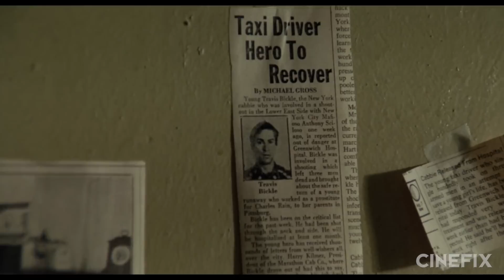Top 10 Movie Heroes of All Time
Whether they’re wearing capes or rags, fighting crime or injustice, our heroes are some of our most influential cultural icons. Here are our Top 10 Heroes in Movie History!

What did you think of the list? Do you disagree with any of our picks? Feel like we left out or mis-represented any of these heroes? Who is the movie hero you wished you could be? Is there a hero that you wanted to see lose?

What other topics would you like to see us cover in future editions of CineFix Movie Lists?

THE LIST

James Bond
James Bond Franchise (1962-present)
The spy we all want to be or be with! He’s cool, he’s sexy, he’s a secret agent, and nobody wears a tux (or tiny blue swim shorts) better!

Rocky
Rocky (1976)
He didn’t need to win the fight because he went the distance! The bootstrap hero who pulled himself out of the gutter and found fame through sheer willpower.

Ellen Ripley
Alien (1979)
She may start off as the everyman character but she shows us that there is a hero inside everyone and lets us feel like maybe we too could kick some alien ass!

The Tramp
City Lights (1931) and Modern Times (1936)
Some heroes leap into action, others fall into the role with luck being their greatest weapon.

Travis Bickle
Certainly not a traditional do-gooder type of hero, instead he is dark, disenfranchised, and hitting a breaking point, while still trying to take a stand and make the world better, even if it’s by violent means.

Rick Blaine
Casablanca (1942)
From jaded cynic to noble patriot, he puts past wounds behind him and does the right thing.

T.E. Lawrence
He went on an emotional journey while on a physical journey through the desert, and returned a changed man.

Superman
Superman (1978)
He fights for social justice and rights wrongs, he stands up for the little guy, and was able to make the jump from the comics to the big screen at a time the world needed a hero they could trust to do the right thing.

Robin Hood
Robin Hood (early 1900s-present)
He does what’s right and stands up to authority without having the shield of superpowers. (But man, those tights!)

Han Solo
Star Wars Franchise (1977 - present)
A survivor who fought for good and lives on as a symbol. A dash of the ubermensch, a pinch of the anti hero, and some pure, unadulterated swagger... who else could we pick?